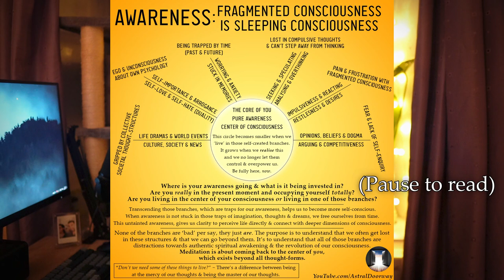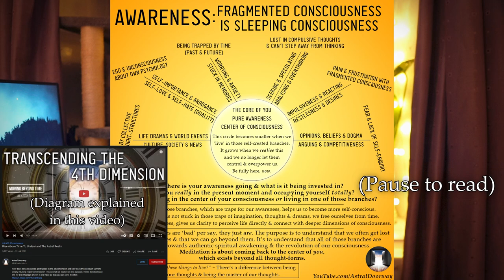Do I Need a Guru? How to Kill the Ego to Find the Path Within!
Is it necessary to join a group or find a spiritual master? What would be benefits of that and can we walk a path of ascension without that? Whether part of a group or under the guidance of a guru there's only ever one thing in the way of awakening your consciousness -- the ego! The more you kill the ego, the clearer YOUR path will become!

0:00 - Who Is The Real Master to Follow?
4:24 - The War of the Soul Against "Legion"
8:33 - Should We Really KILL the Ego?
18:54 - Praying To Divine Mother Kundalini
25:48 - Finding Egos In Our Psychological House
31:13 - Laziness & Astral Projection Experience
37:05 - Do Not Identify With Anything In Life